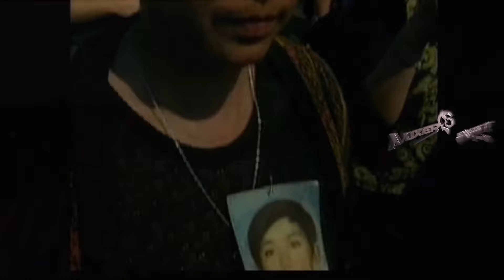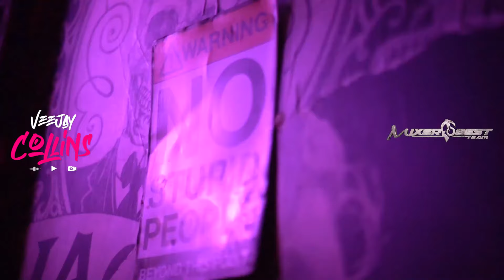VARIACION MUSICAL VOL 1 💃🕺 - @VjCollins ✖️ @MIXERBESTTEAM_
DESCARGA ESTO Y MÁS EN NUESTRO HEARTHIS